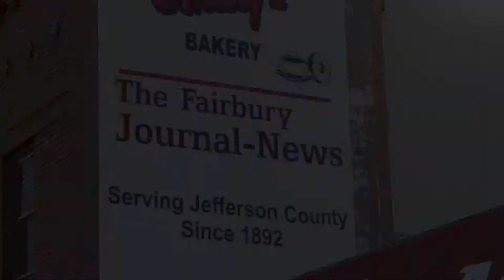Q'd In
Episode 1